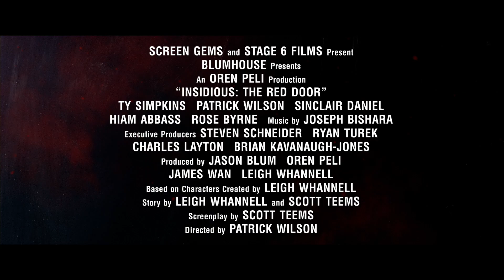INSIDIOUS: LA PUERTA ROJA. La franquicia del terror. Exclusivamente en cines.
En Insidious: La Puerta Roja, vuelve el elenco original de la franquicia de terror para el capítulo final de la terrorífica saga de la familia Lambert. Para enterrar sus demonios de una vez por todas, Josh (Patrick Wilson) y un ya universitario Dalton (Ty Simpkins), deberán profundizar en El Mas Allá (The Further) más que nunca, enfrentándose al oscuro pasado familiar y a un huésped de nuevos horrores terroríficos que acechan tras la puerta roja.

El reparto original de Insidious está de vuelta con Patrick Wilson (haciendo además su debut como director), Ty Simpkins, Rose Byrne y Andrew Astor. Coprotagonizan también Sinclair Daniel y Hiam Abbass. Producida por Jason Blum, Oren Peli, James Wan y Leigh Whannell. El guion está escrito por Scott Teems a partir de una historia de Leigh Whannell, basada en personajes creados por Leigh Whannell.